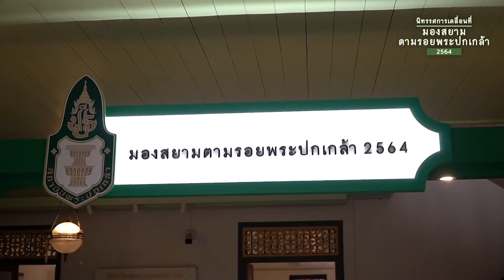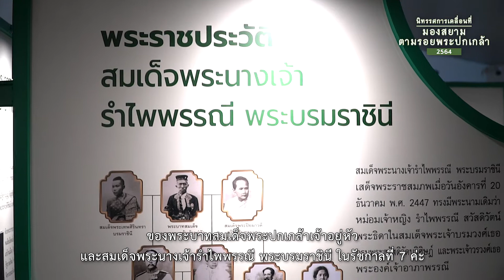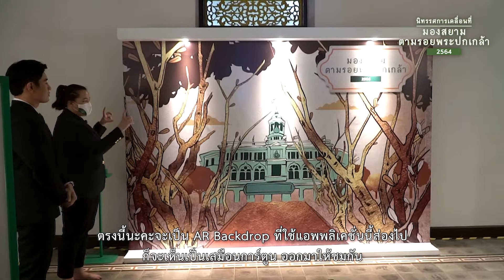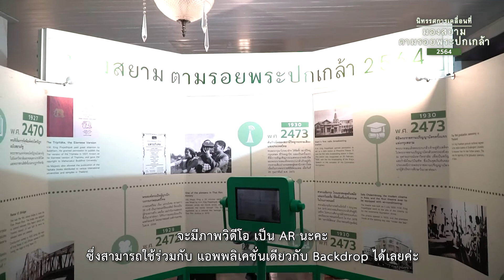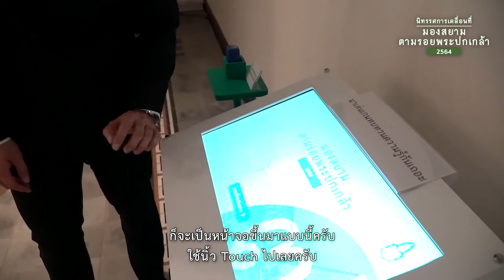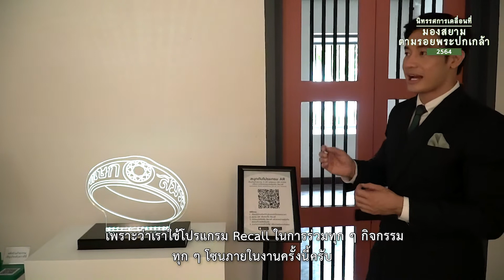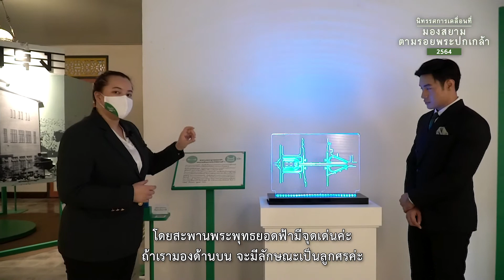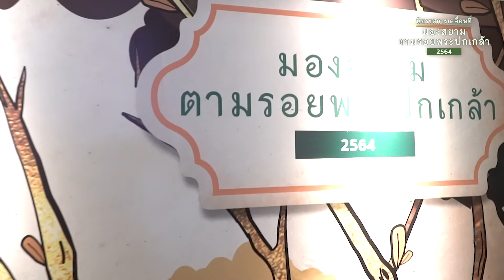พาชมนิทรรศการ "มองสยาม ตามรอยพระปกเกล้า" ณ พิพิธภัณฑสถานแห่งชาติ น่าน